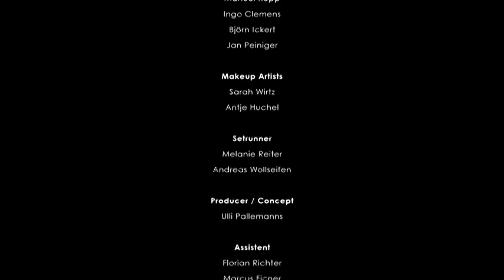rearview trailer deeper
rearview alternative soul rock band.
Teaser for the music video to the single deeper taken from rearview's soulrocker ep.